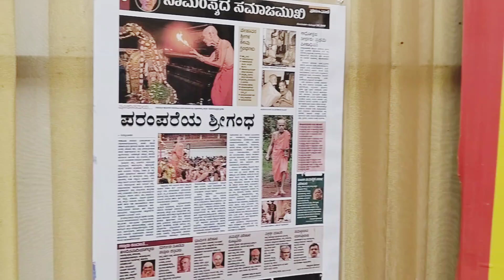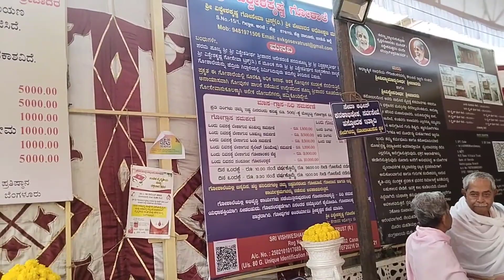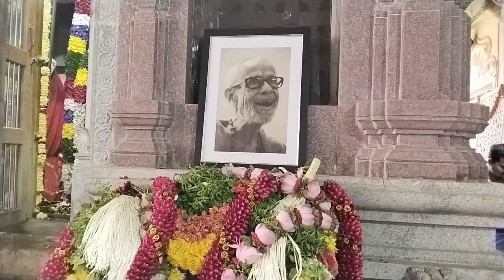vishweshwara tertara 3ನೇ aradhane.... ನೋಡಲು ಏರಡ್ ಕಣ್ಣು ಸಾಲದುshilparao santhosh.